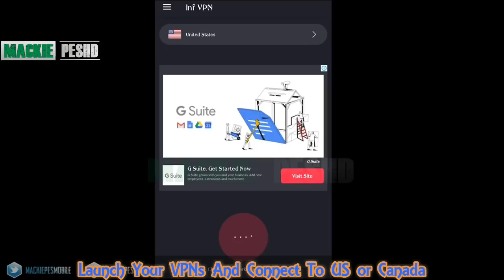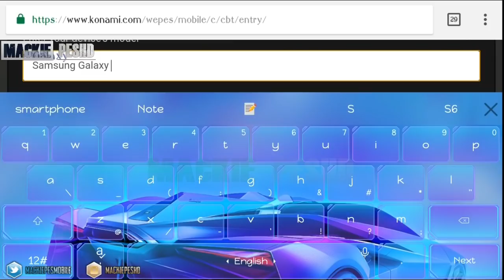How To Register For PES 2019 Mobile Beta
Good luck!

Vpns available in the App Store!